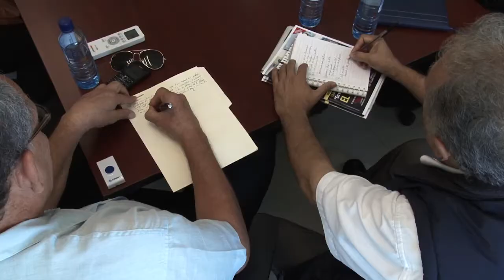Concordia Invitación Fiestas San Sebastián y 449 Aniversario 2014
Concordia se viste de gala para celebrar 449 años de su fundación con 15 días de fiesta y sana convivencia familiar.

Los festejos comienzan desde el domingo 12 de Enero con el inicio de La semana Cultural que lleva por título "Arte y Tradición por Concordia" misma que se llevará  a cabo en el atrio de La Iglesia de San Sebastián.